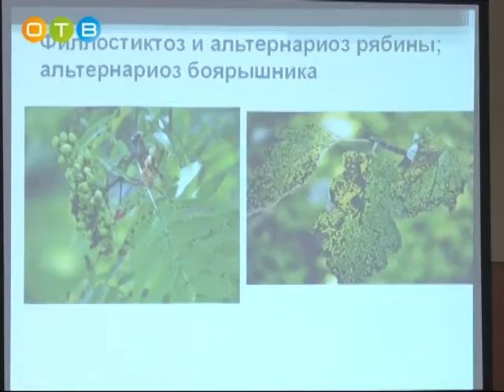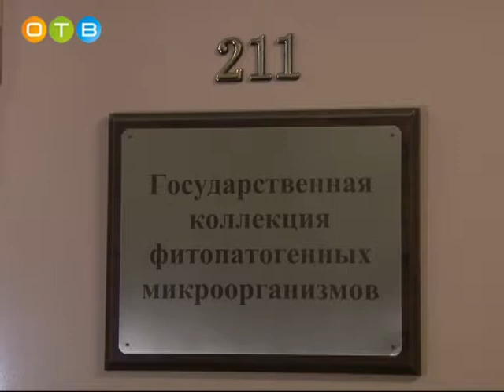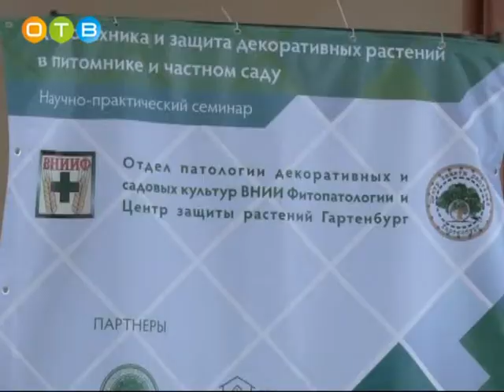В институте фитопатологии прошел трехдневный семинар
В течение трех дней сотрудники заведения провели ряд семинаров, направленных на обмен опытом и знаниями в области фитопатологий древесных растений.